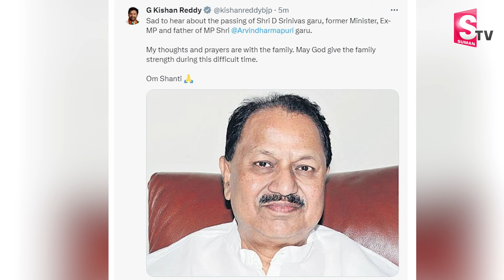కాంగ్రెస్‌ నేత ధర్మపురి శ్రీనివాస్‌.. | Congress Leader Dharmapuri Srinivas Passed Away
Watch► కాంగ్రెస్‌ నేత ధర్మపురి శ్రీనివాస్‌.. | Congress Leader Dharmapuri Srinivas Passed Away | @SumanTVChannel